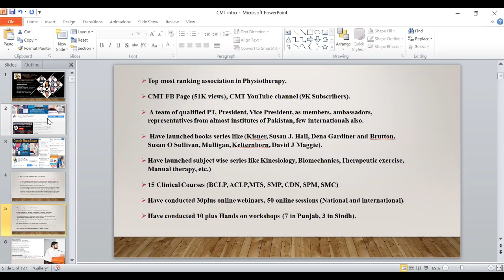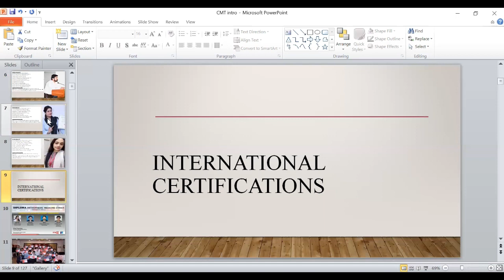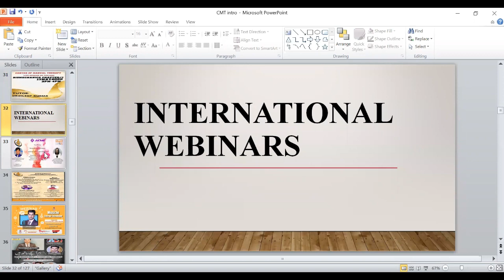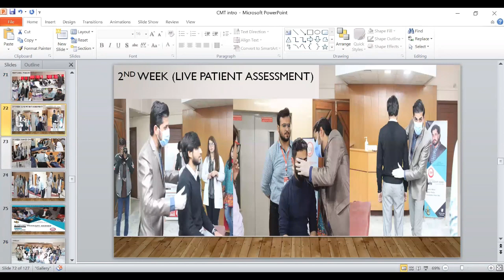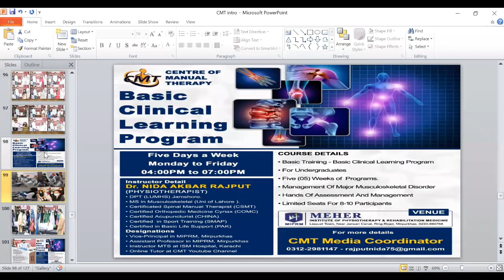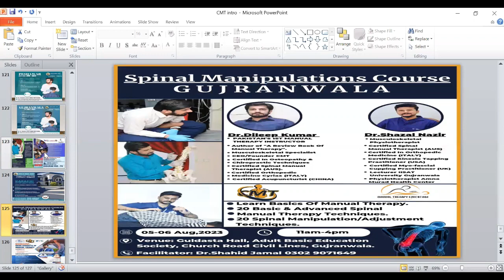CMT Ambassadors Meeting || Center of Manual Therapy || Hiring | Dr Dileep Kumar, PT || Physios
CMT is a prominent and officially registered organization dedicated to Physiotherapists, operating across Pakistan under the guidance of Dr. Dileep Kumar, PT, who serves as the President/CEO. Currently, CMT has seven core members, including the President, Senior Vice President, Vice President, and four Secretaries. However, CMT is now seeking to expand its reach and is inviting Members/Ambassadors from all corners of Pakistan to participate and contribute to its endeavors.

By becoming a Member/Ambassador, you will have the opportunity to actively engage with CMT's initiatives. In return, CMT will embrace its members and strive to provide mutually beneficial opportunities.

While the primary focus of this organization is on physiotherapists, it is also open to other medical health professionals who wish to join. The annual Membership fee for both existing and new members is 2000/=.

We sincerely appreciate your decision to join CMT. Upon completing the registration form, you will be recognized as an Ambassador and will receive the necessary account details for the Membership fees transaction. Subsequently, you will be added to the WhatsApp group called "CMT Official Members."